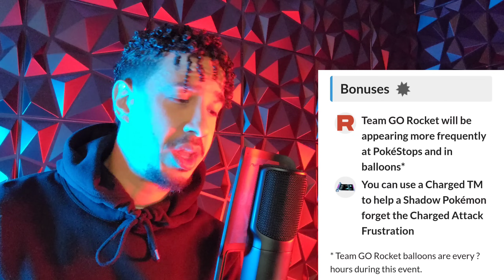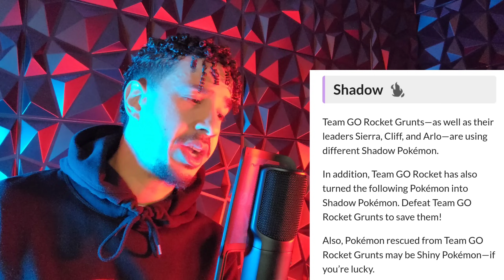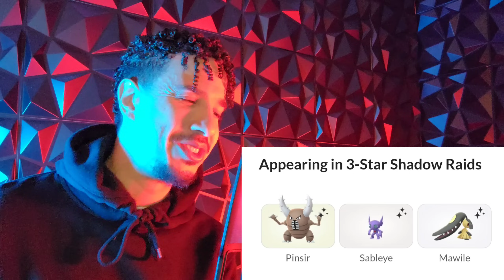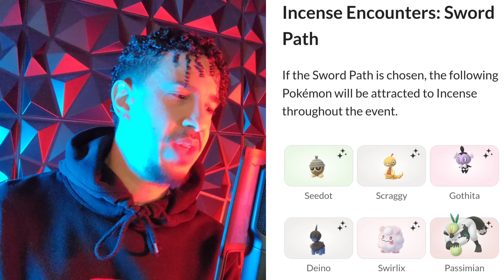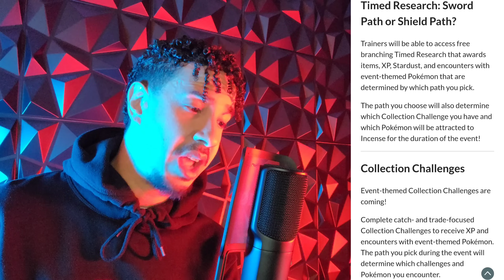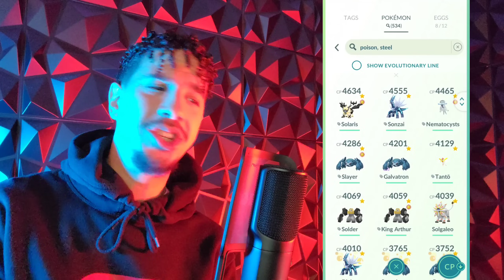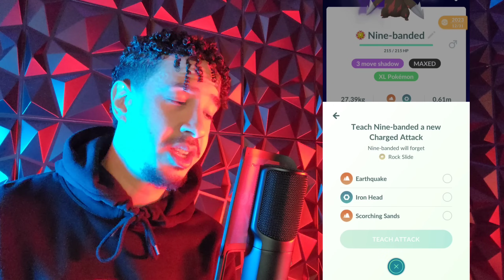*NEW SHADOW HEATRAN & SHINY ZACIAN* Team Rocket event & limited event evolution in Pokemon GO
Galarian Expedition: Taken Over
Tuesday, October 8, at 12:00 a.m. to Friday, October 11, 2024, at 8:00 p.m. local time

Legendary Heroes
Thursday, September 26, at 10:00 a.m. to Tuesday, October 1, 2024, at 8:00 p.m. local time

Current microphone